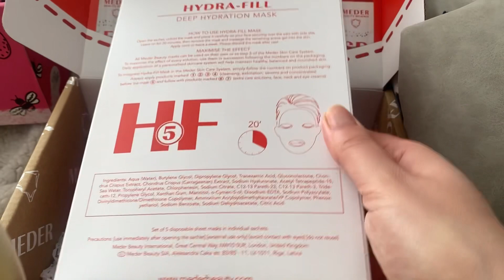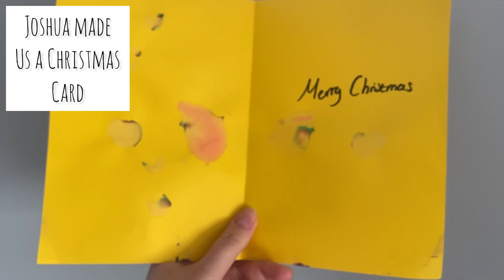Vlogmas day 16: Feeling a little better, staying cosy at home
LOOKFANTASTIC

money

L’Oréal mascara:
L’Oreal pro xxl mascara